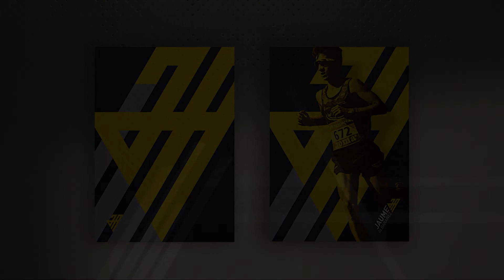A por la primera competición de Aire Libre / Jaume Albarañez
Vídeo sobre la primera competición de aire libre, cómo veo la competición, campeonato autonómico universitario y algunos consejos en el rodaje con Kike Ríos.